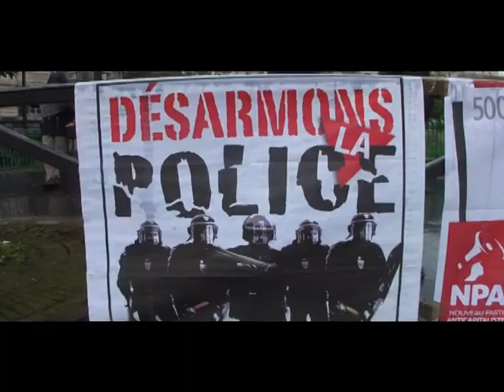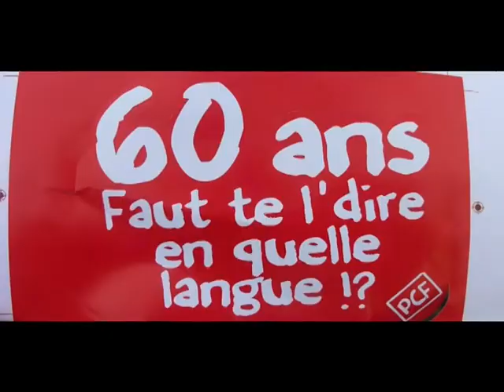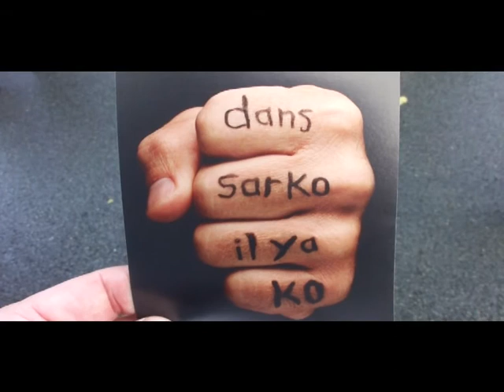Ranska lokakuussa 2010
Pariisin mielenosoitukset  eräänä lokakuisena tiistaina...hieman erilaista kuin uutiskuvat antaa ymmärtää..